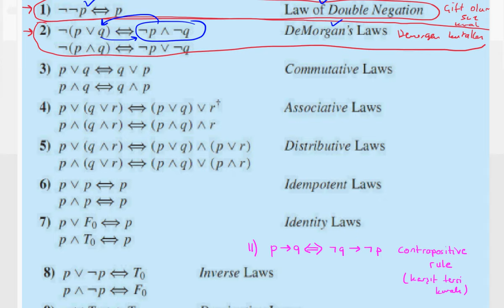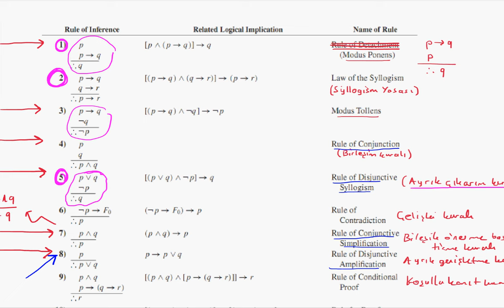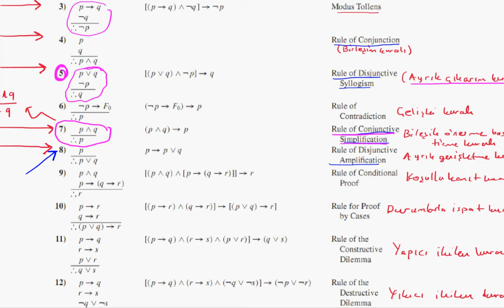Ayrık Matematik : Çıkarım Kuralları Örnek Soru-4 (Rules of Inference)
BUders üniversite matematiği derslerinden Ayrık Matematik dersine ait "Çıkarım Kuralları Örnek Soru-4 (Rules of Inference)" videosudur. Hazırlayan: Kemal Duran (Matematik Öğretmeni) adresinden özgeçmişe ulaşabilirsiniz.